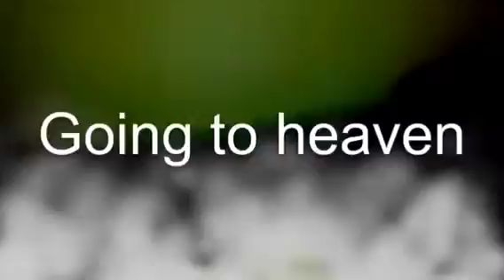Random lps videos ep 1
This is random lps videos by Rufus cute